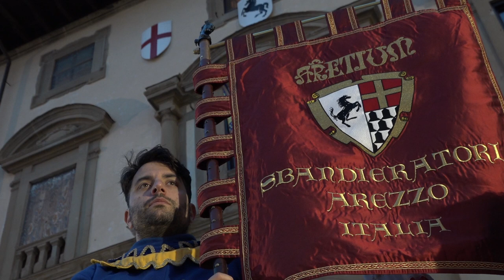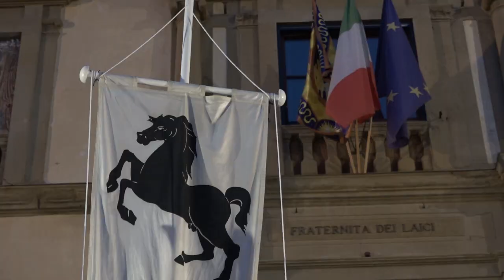Inaugurata la scalinata del palazzo di Fraternita in Piazza Grande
L'elegante scalinata del palazzo della Fraternita dei Laici, appena restaurata, è stata riconsegnata alla città. In Piazza Grande una vera e propria festa con musici, coro,  rappresentanze dei quartieri e i fanti.